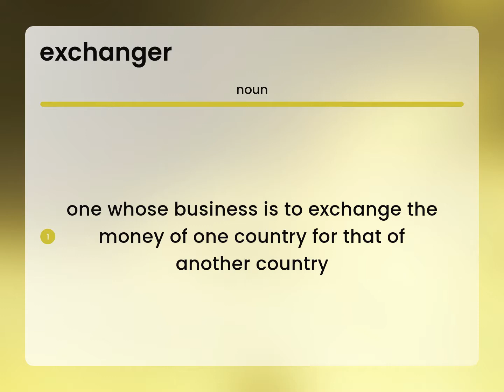Exchanger | meaning of EXCHANGER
EXCHANGER meaning

Susan Miller (2023, June 17.) What is Exchanger meaning?